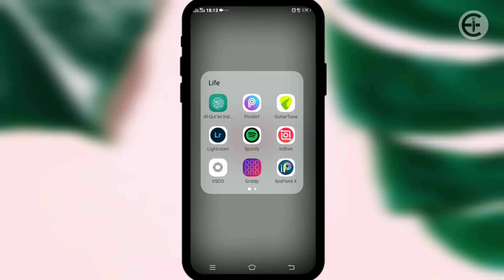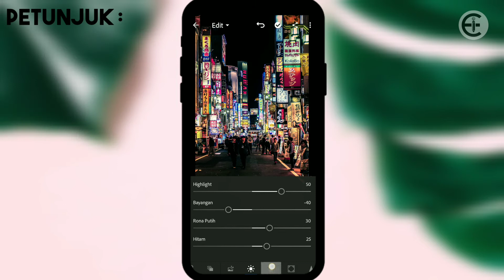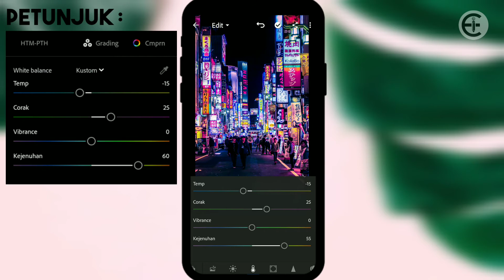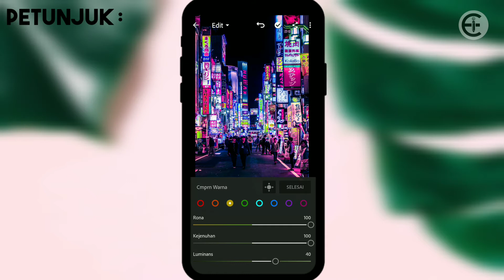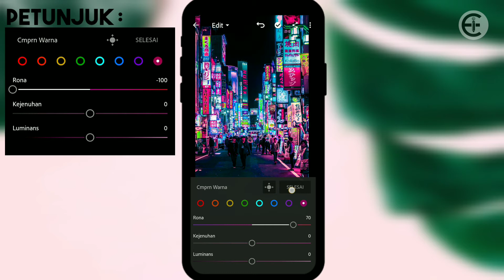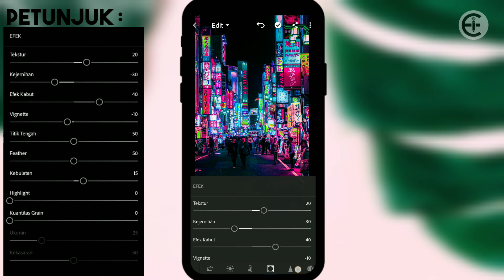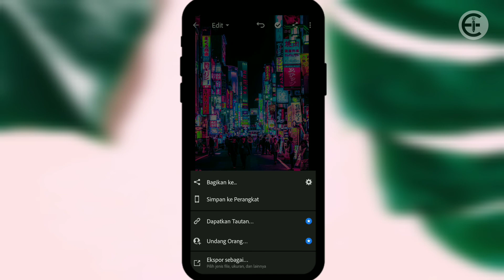Cara membuat Filter Cyberpunk menggunakan Lightroom | Easy Editing | (Tutorial Bahasa Indonesia)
Mengedit Hitungan Menit melalui aplikasi Lightroom !
Untuk yang ingin mencoba silahkan download bahan dengan klik link di bawah
Link Photo :
Link Editing Apk :
"Menerima kritik dan saran melalui komentar."